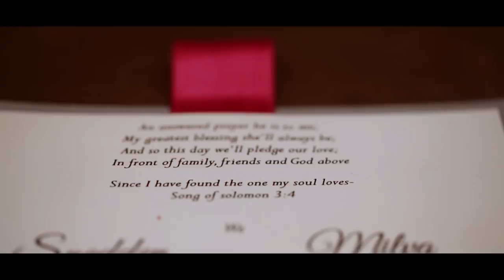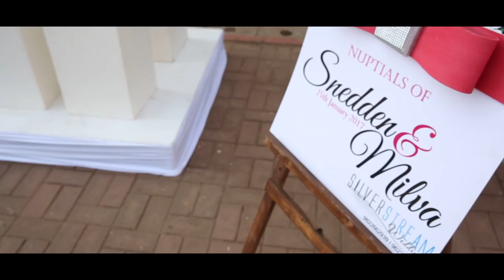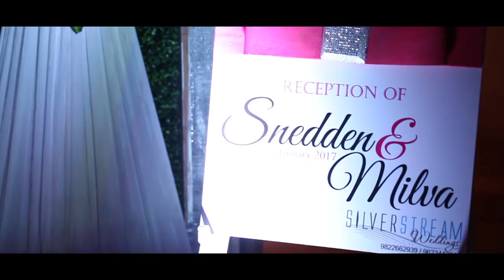Snedden & Milva Wedding Highlight